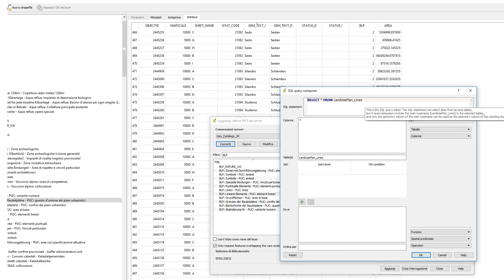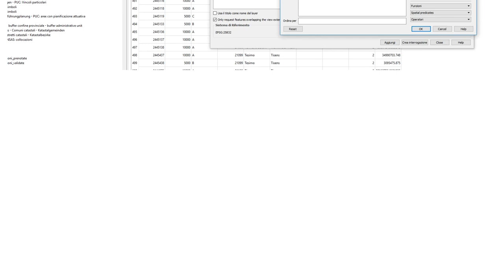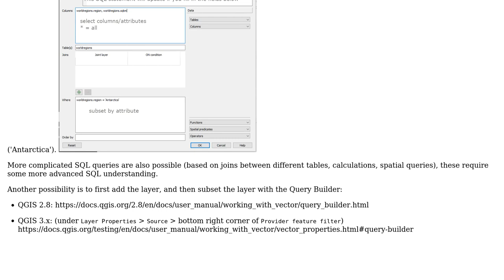GIS: Tutorial for WFS connection SQL query composer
With thanks & praise to God, and with thanks to the many people who have made this project possible! | Content (except music & images) licensed under CC BY-SA | Music | Images & others | With thanks to user underdark user Lennert user Federico De Piccoli and the Stack Exchange Network Trademarks are property of their respective owners. You are responsible for your own actions.